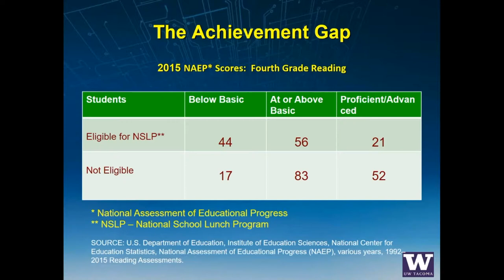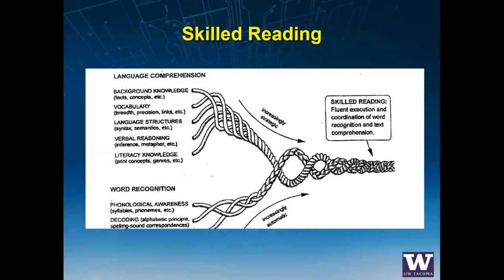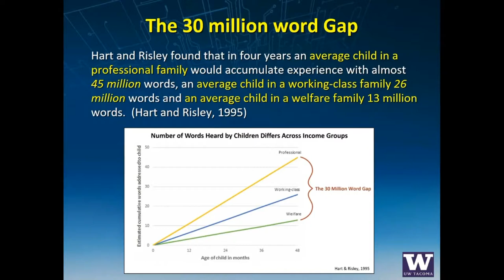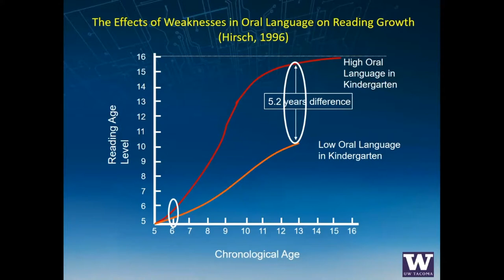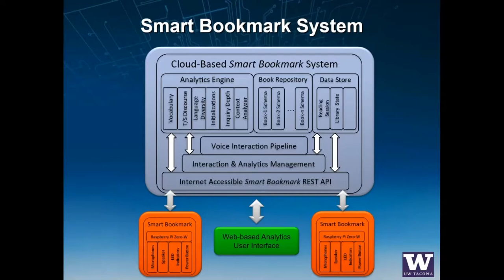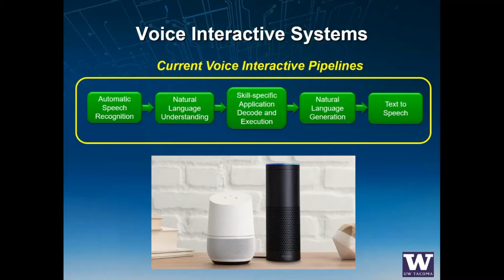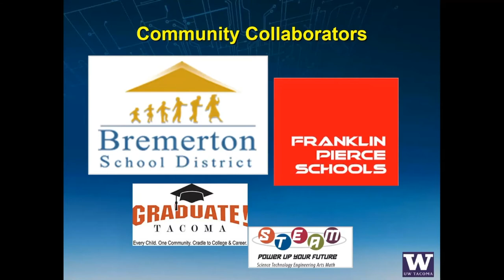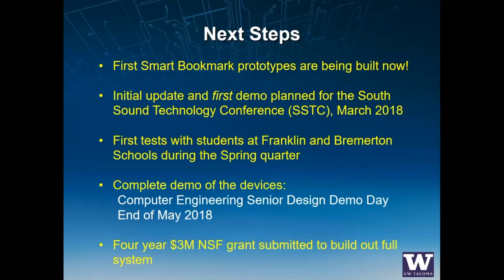Matt Tolentino, Institute of Technology and Marcy Stein, School of Education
Smart bookmarks: Using voice-activated devices during book reading to increase access and learning of STEM content for low-income children

Professors Tolentino and Stein will partner with the Franklin Pierce and Bremerton school districts to
design and build a prototype for a novel voice-interactive “Smart Bookmark” device that prompts
readers to request additional information and provides enhanced content to spark deeper engagement.